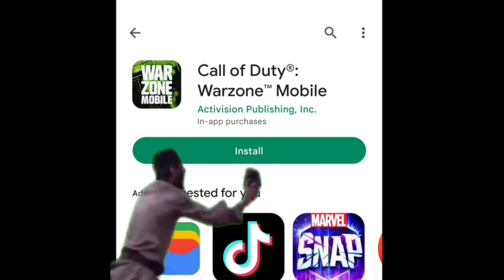WARZONE MOBILE WITH POCO F1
best memes
best memes compilation
clean memes
dank meme compilation
dank memes
dankest memes
fresh memes
fortnite memes
funny
funny memes
funny videos
funny tiktok
minecraft memes
memes video
tiktok memes
unusual memes